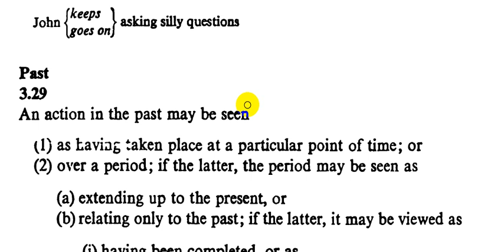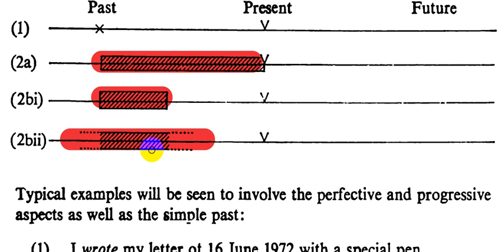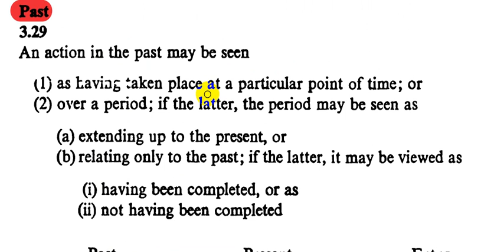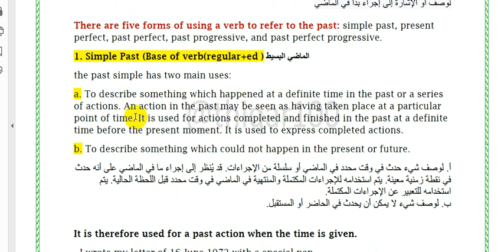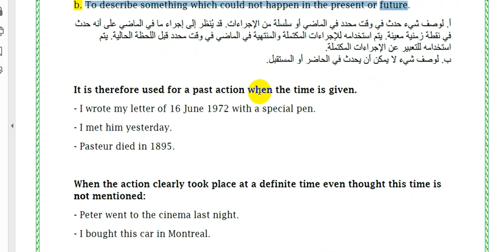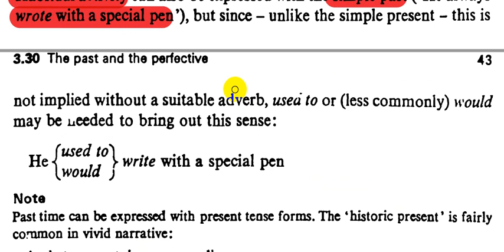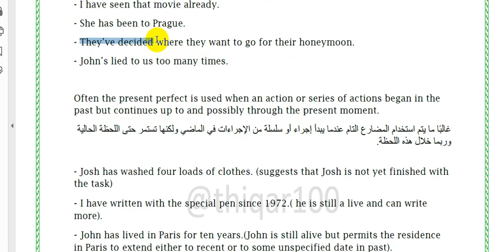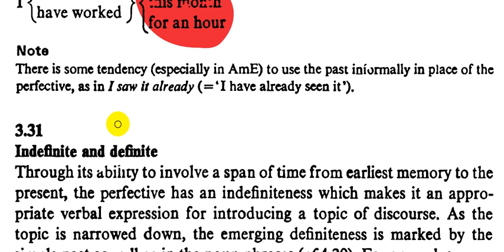27- كرامرنحو المرحلة الثالثة كويرك - (( الفصل الثالث- Past 3.29 ))